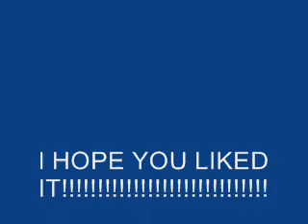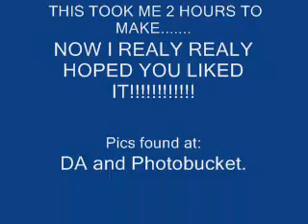Jayfeather ~Nemo- Nightwish~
YAY MORE JAFEATHER TRIBUTES!